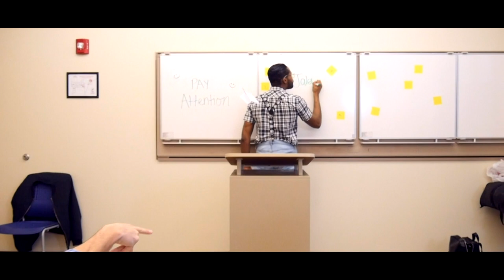SIGAME - Jalen Harris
"Sigame" The Film. Get the full song, available everywhere!

Follow Jalen @jalenuniversal everywhere!

Credits:
Film Director - Julia Rae
Producer - Mack Woodward
Producer - Desmond Harris
Management - Ignite Entertainment Group
Executive Producer - Jalen Harris

Crew:
Tanisha Howard
Mykal Ashlee
Desmond Harris
Julia Rae